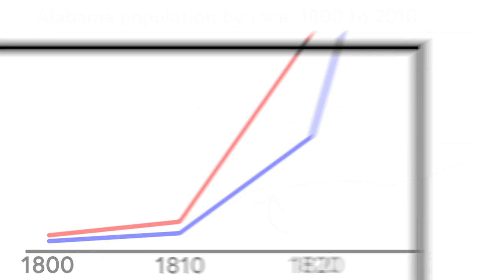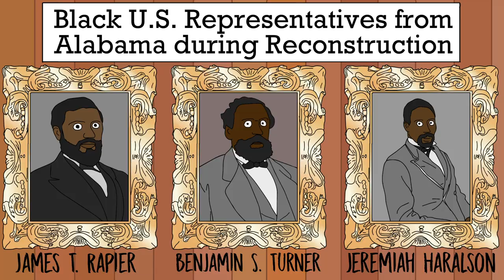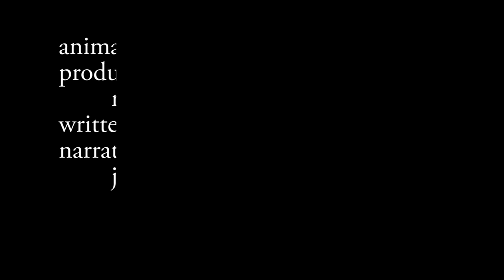The History of Alabama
Reckon presents: The History of Alabama. Just in time for Alabama's bicentennial, relive the making of a state.